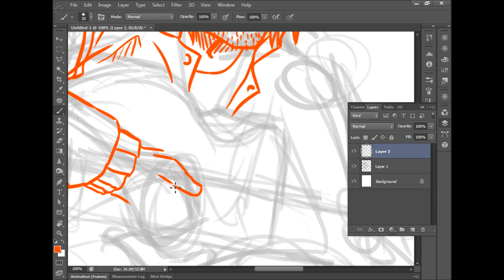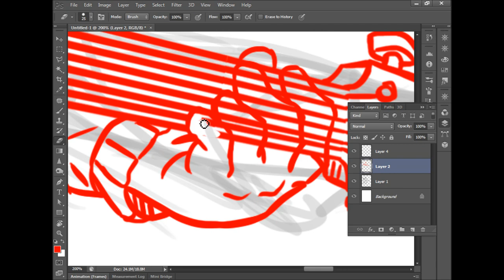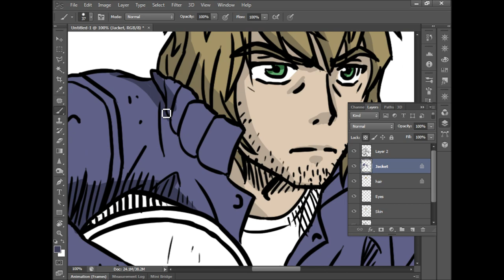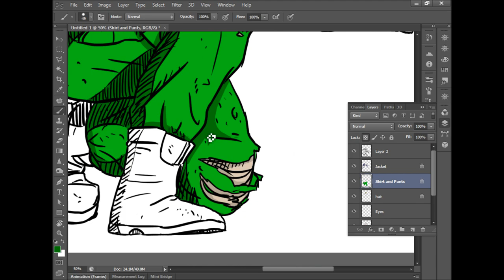Brody's Ghost - Time-lapse Digital Painting - Brody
Speed painting Brody From The manga book series "Brody's Ghost" By Mark Crilley. Thanks Mark for a wonderful Series!

EDIT: 10,000 VIEWS??? YES!!! Thanks guys!